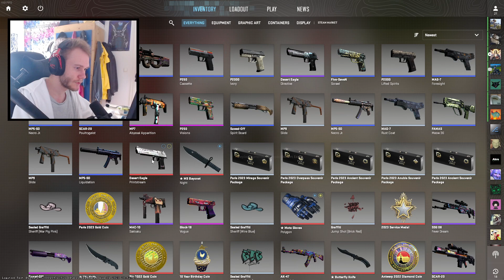Endlich CS2! Erstes PREMIER MATCH!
Endlich CS2 Zugang! x)